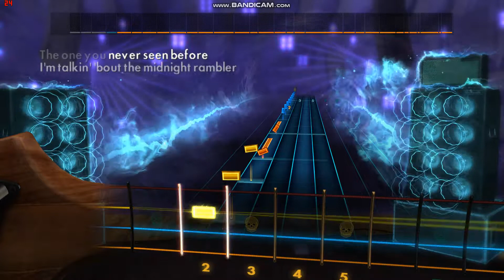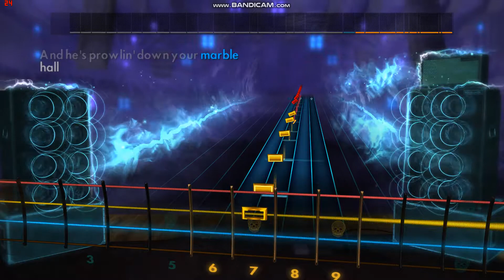Rolling Stones' "Midnight Rambler (Live)" Rocksmith Bass Cover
The song is "Midnight Rambler (Live)" from The Rolling Stones' "Get Yer Ya-Ya's Out!" LP.